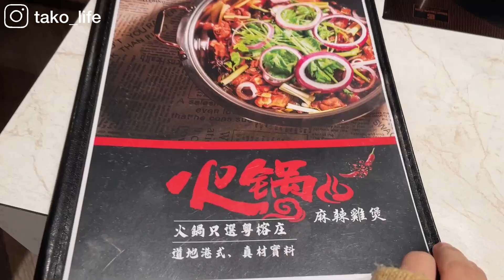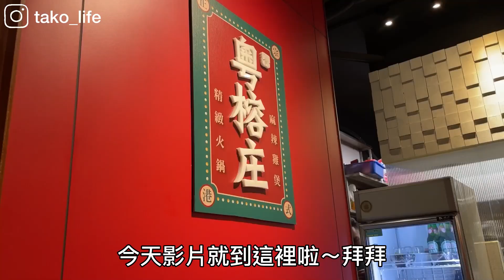『粵榕庄』不用跑一趟港澳就能吃到，麻辣雞煲｜卜卜蜆｜新莊粵式火鍋開箱